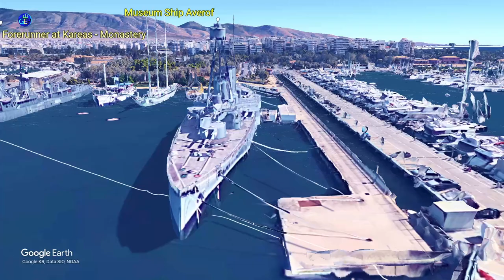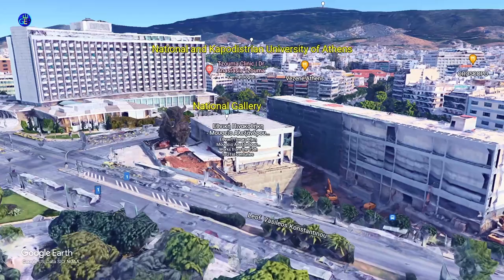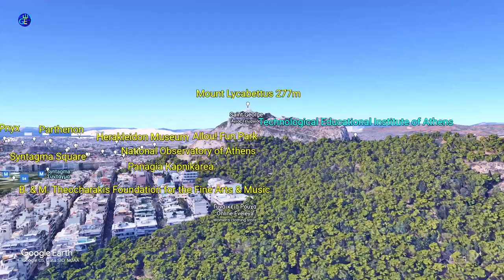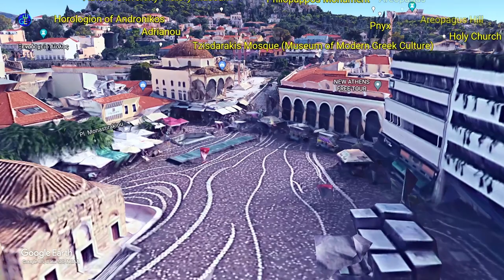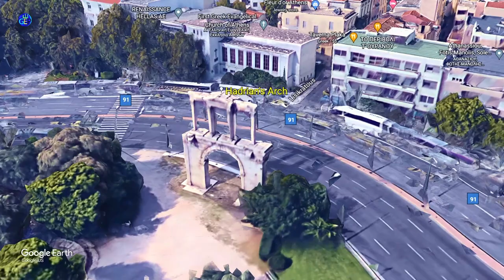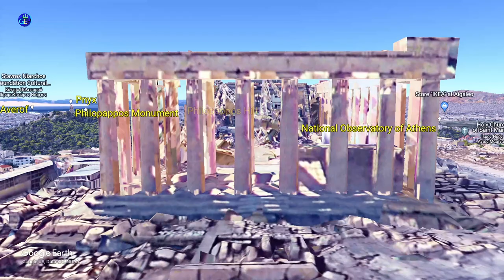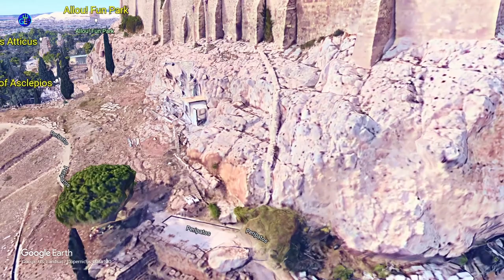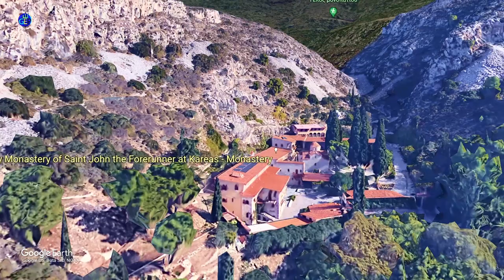Athens, Greece - Explorer in detail (Αθήνα, Ελλάδα )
Athens, Greece - Explorer in detail
Αθήνα, Ελλάδα

Chronological order
1:33 Pindus Mountain
8:40 Mount Olympus
12:24 Patmos - Island
13:04 Cave of the Apocalypse
13:43 Crete/Κρήτη - Greek island
15:04 Parnitha 1413m
16:39 Mount Pentelicus
17:00 Athens International Airport (ATH)
18:35 Athens Eye Hospital
19:02 Mediterraneo Hospital
19:45 Agios Kosmas Marina - Marina
21:15 Paralia Agios Kosmas - Beach
22:44 Kalamaki Beach
24:18 Allou! Fun Park
26:51 Museum Ship Averof
29:28 Stavros Niarchos Foundation Cultural
30:44 New Digital Planetarium
32:02 Onassis Cardiac Surgery Center/Hospital
33:24 Archaeological Museum of Piraeus
34:24 Piraeus Harbour
36:55 Diomidous Botanical Garden
38:01 Holy Monastery of Daphni
39:46 Antonis Tritsis Metropolitan Park
42:04 DESTE Foundation for Contemporary Art
43:04 School of Pedagogical and Technological Education
44:04 Olympic Athletic Center of Athens "Spiros Louis"
44:35 "Nikos Galis" Olympic Indoor Hall
44:49 Olympic Velodrome
48:50 The American College of Greece
50:44 Mount Hymettus
51:32 Holy Monastery of Kaisariani
53:24 National and Kapodistrian University of Athens
54:44 National Gallery
56:07 Athens War Museum
57:26 Byzantine and Christian Museum
57:58 Hellenic Children's Museum
58:24 Archaeological Site of the Lyceum of Aristotle
58:44 Museum of Cycladic Art
58:57 Museum of Ancient Greek Technology
59:04 Platia Filikis Eterias
59:11 Benaki Museum
59:04 Benaki Museum / The Ghika Gallery
59:18 B. & M. Theocharakis Foundation for the Fine Arts & Music
59:25 Numismatic Museum of Athens
59:25 Syntagma Square
59:32 Monument to the Unknown Soldier
59:39 National Garden
1:00:04 National Historical Museum
1:01:26 Museum of the City of Athens
1:02:44 Vallianeio Megaron
1:05:01 Central Clinic of Athens SA
1:05:21 Hellenic American University
1:06:02 Mount Lycabettus
1:07:02 Strefi Hill
1:08:44 Statue of Athena
1:09:18 Alsos Theater - Performing arts theater
1:09:27 Athens University of Economics and Business
1:10:04 Hellenic Motor Museum
1:13:13 National Archaeological
1:13:42 Epigraphic Museum
1:14:43 National Technical University of Athens
1:15:38 Omonia Square
1:19:06 Central Municipal Athens Market
1:20:24 Municipal Gallery of Athens
1:21:47 Benaki Museum of Islamic Art
1:22:37 Archaeological Site of Kerameikos
1:25:04 Technopolis City of Athens
1:25:44 Agricultural University of Athens
1:26:43 Benaki Museum - PIREOS 138
1:28:24 Museum of Illusions Athens - Greece
1:29:21 Little Kook
1:30:44 Panagia Kapnikarea/Greek Orthodox church
1:30:44 Holy Church of the Presentation of the Virgin Mary - Panagia Kapnikarea
1:30:44 Holy Church of the Virgin Mary Pantanassa - Monastiraki
1:32:33 Tzisdarakis Mosque (Museum of Modern Greek Culture)
1:32:42 Hadrian's Library
1:34:43 Stoa of Attalos
1:35:36 Ancient Agora of Athens
1:36:24 Roman Forum of Athens (Roman Agora)
1:37:57 Temple of Hephaestus
1:40:04 Herakleidon Museum
1:41:04 National Observatory of Athens
1:42:37 Philopappos Hill
1:43:04 Philopappos Monument
1:44:04 Pnyx
1:44:44 The Prison of Socrates
1:47:03 Panteion University
1:48:13 National Museum of Contemporary Art Αthens (EMST)
1:49:24 First Cemetery of Athens
1:51:04 Panathenaic Stadium
1:52:03 Basil & Elise Goulandris
1:55:44 Temple of Olympian Zeus
1:58:10 Hadrian's Arch
1:59:44 Acropolis Museum
2:01:24 Ilias Lalaounis Jewelry Museum
2:02:16 Dionysiou Areopagitou
2:03:24 Theatre of Dionysus
2:25:24 Parthenon
2:08:46 Old Acropolis Museum
2:18:36 The Temple of Asclepios
2:21:02 Propylaea
2:22:19 Temple of Athena Nike
2:23:03 Odeon of Herodes Atticus
2:26:38 Acropolis of Athens
2:29:23 Érechthéion
2:29:40 Base of the statue of Athena Promachos
2:33:54 Holy Church of the Holy Apostles of Solakis (10th c.)
2:34:41 Areopagus
2:35:05 Areopagus Hill
2:36:22 Paul and Alexandra Canellopoulos
2:37:02 Athens University History Museum
2:37:39 Horologion of Andronikos
2:38:42 Adrianou
2:38:42 Museum of Greek Folk Musical
2:39:14 Holy Metropolitan Church of the Annunciation to the Virgin Mary
2:39:54 Holy Church of the Virgin Mary Gorgoepekoos and Saint Eleutherius
2:41:51 The Jewish Museum of Greece
2:42:28 Museum of Greek Children’s Art
2:42:42 Frissiras Museum
2:43:26 Choragic Monument of Lysicrates
2:44:46 Davaki Square - Park
2:45:36 Athens School of Fine Arts
2:46:19 Technological Educational Institute of Athens
2:47:06 Meadow of the Gods - Park
2:48:40 Nea Ionia Municipal Stadium - Arena
2:48:59 Galatsi Municipal Stadium
2:50:14 Leto/Hospital
2:51:09 CrossBorderMedCare/hospital
2:52:19 Alba Graduate Business School, The American College of Greece
2:52:40 Aretaieion Hospital
2:52:59 Lefkos Stavros - The Athens Clinic
2:54:01 Mount Hymettus
2:54:33 Holy Monastery of Saint John the Forerunner at Kareas - Monastery